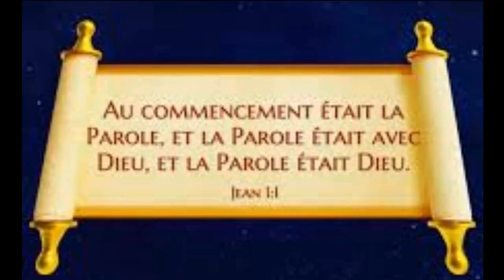Dr :JEREMIE BANSUELA .THEME: LA PUISSANCE DE L'ALLIANCE VOL1